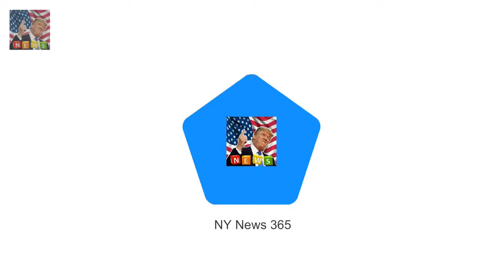BBC reporters hilarious blunder during royal Meghan and Harry visit BBC presenter was reporting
BBC presenter was reporting live ahead of Prince and Meghans Cardiff visit Kate Morgan appeared to announce that there was a lot of s**g waving The noise of the crowds meant flag translated into a rather rude word The crowds in Cardiff had worked themselves into a frenzy of anticipation today ahead of Prince Harry and Meghan Markles official visit

What Meghan Markle could give the Queen for Christmas  Meghan Markle is spending her first Christ: